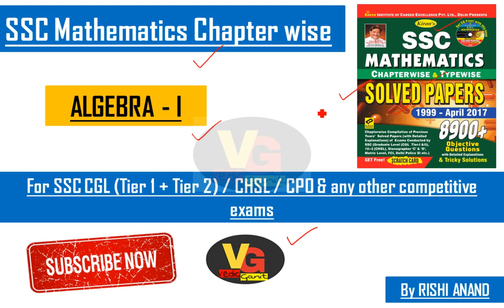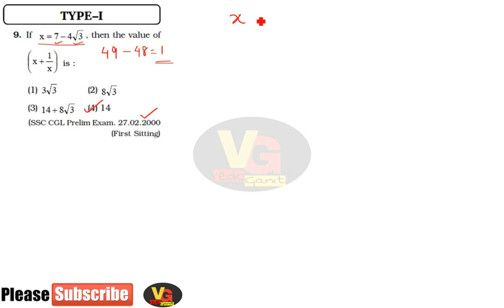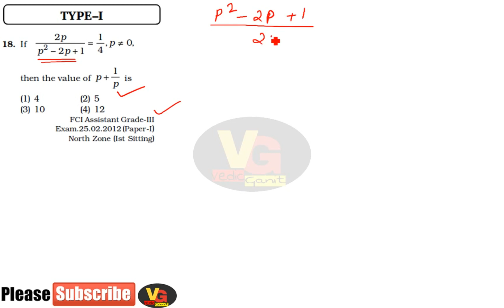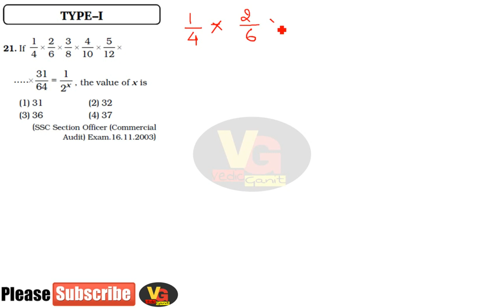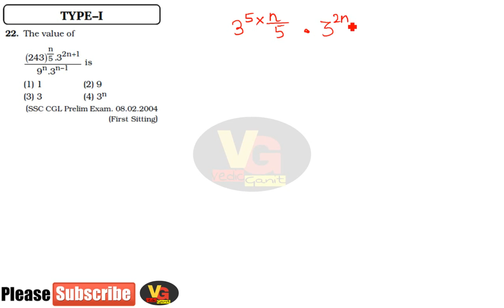Kiran ssc mathematics chapter wise solution series 1 algebra part 1(for ssc cgl/chsl/cpo exams)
This video is very much useful for ssc cgl/chsl/cpo exams